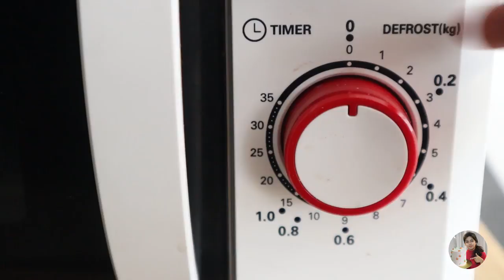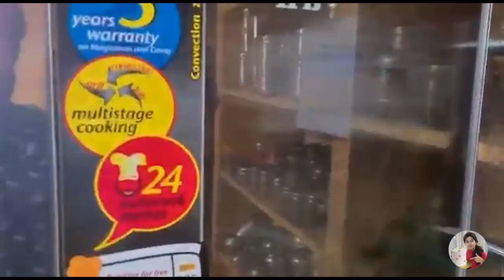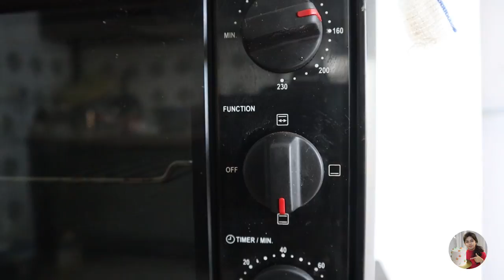Homebakery க்கு எந்த Oven வாங்கலாம் ?? OTG Vs Microwave | இந்த ஒரு video போதும்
Cake Slicer

Baking things -
Stainless steel Benchscraper or Dough scraper
Plastic scraper
Budget friendly Electric beater
Branded electric beater
Piping nozzle
Stainless steel dough scrapper
Plastic Turntable set
Heavy duty turn table
Silicon Spatula
Measuring cup
Offset spatula or icing spatula
Disposable piping bag